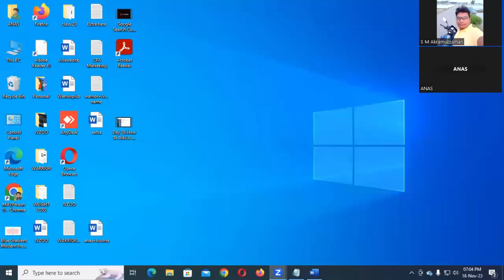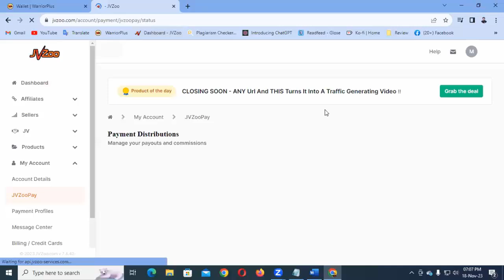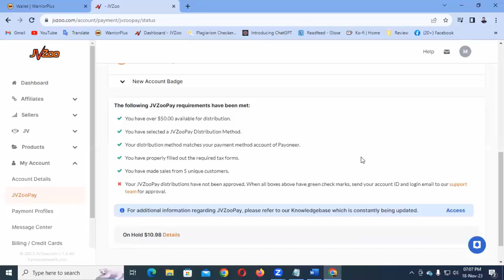পেইড ষ্টুডেন্টের ইনকাম ৪/৫ মাসের মধ্যে ১,৫৬,০৩০/- টাকা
Thanks
SM Akramuzzaman